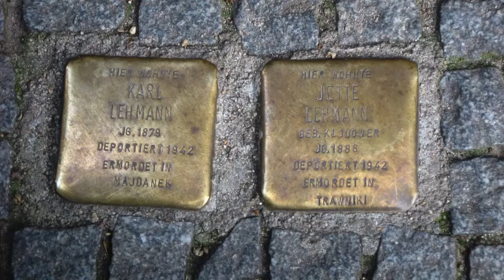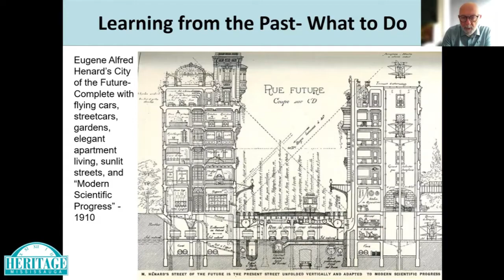Ask A Historian: Building Placemaking Into the Evolution of Mississauga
This week on Ask A Historian, Matthew welcomes Michael Spaziani as they discuss the future of Mississauga and opportunities for Mississauga to evolve a better sense or soul for a "There, there" with future developments.

Michael Spaziani, B.E.S. (Environmental Studies), B. Arch., OAA, FRAIC, is the principal of MSAi, an architectural firm specializing in urban design and architecture. Founded in 1986, the firm is celebrating its 36th year of practice, headquartered in a restored heritage building in Port Credit, Ontario.

Mr. Spaziani commenced his architectural career winning the Royal Architectural Institute of Canada Medal for academic excellence upon graduation from Carleton University in Ottawa in 1977. In 2010, Mr. Spaziani was inducted into the Royal Architectural Institute of Canada College of Fellows, an honour reserved for only a few Canadian architects each year, recognizing their contributions to the Canadian architectural community.

A Dean’s Honour Roll member at the University of Waterloo, he has been the recipient of many urban design awards in Ontario for building projects in Oakville, Kitchener, Mississauga, Pickering, and Brampton. He has advised the municipal councils of Markham, Mississauga, Toronto, Guelph, Whitby, Ajax, Caledon, East York, Oakville, and Vaughan on architectural and urban design matters over the past three decades. He has on two occasions acted as a juror for the Vaughan Urban Design Awards program and was a professional juror for the 2004 Oakville Urban Design Awards.

In 2006 he was selected as a juror for the Absolute Condominium international competition in Mississauga. The winning selection, the "Marilyn Monroe" building has emerged as a remarkably powerful orientation symbol for Mississauga. In the same year he was honoured to be chosen as a juror for Mississauga’s 25th anniversary Urban Design Awards program.

Each week Matthew answers questions and shares inquiries he receives from our residents, businesses, and partners on the fascinating heritage and history of our city.

We invite you to send in your questions about the historic people, places, events, and milestones that helped shape the landscape of Mississauga today.